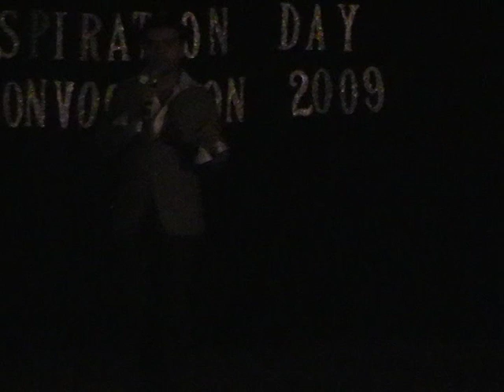'MANTHAN' INSPIRATION FEST 2009- PART 6